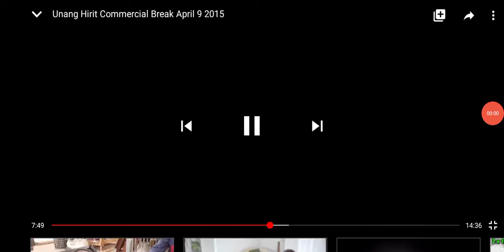Old Tv commercials